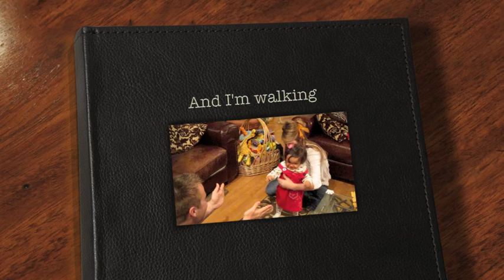And I'm walking